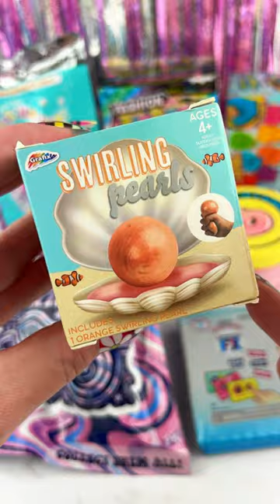Mystery Fidgets, Squishmallows & Slime Satisfying Video ASMR!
Loving ALL of the Sounds and Textures of these Fidget Toys and Peachybbies Slime!